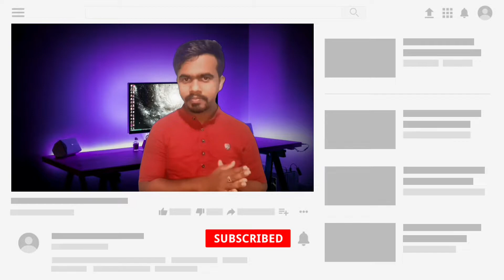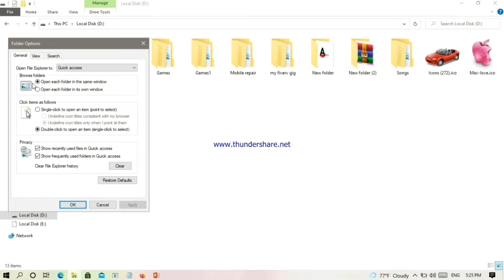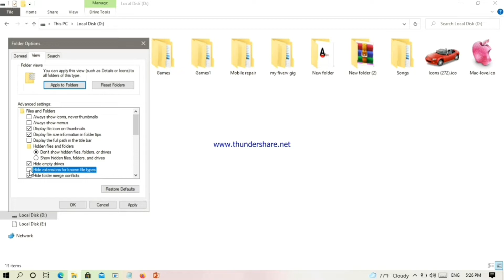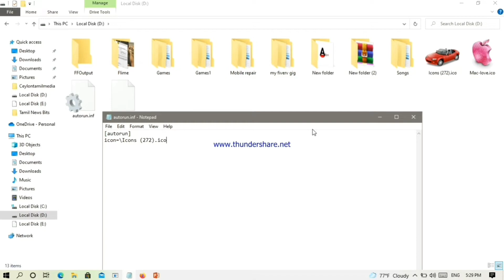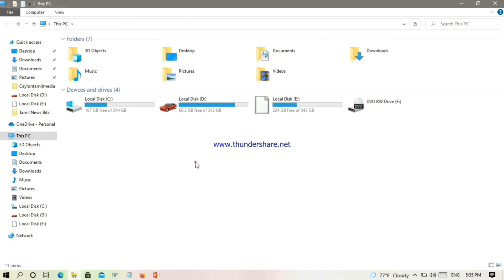Set Icon For Pendrive | Chang Local disk Icon | Window Local Disk Icon Change | Computer Tips Tamil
Set Icon For Pendrive | Chang Local disk Icon | Window Local Disk Icon Chang | Computer Tips Tamil
How To Change  Drive Icon in windows 10 | Tech Tamil Hunter
This Video is about Changing the Hard disk Drive And Pendrive icon For Windows 10 , 7 . you can change beautiful  icons